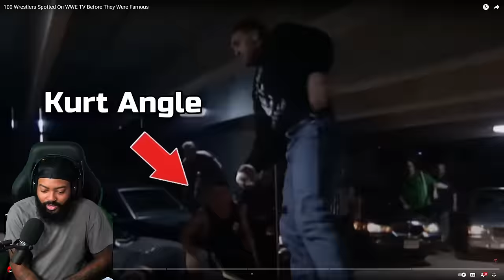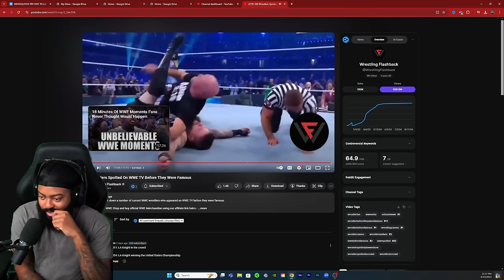ROSS REACTS TO 100 WRESTLERS SPOTTED ON WWE TV BEFORE THEY WERE FAMOUS